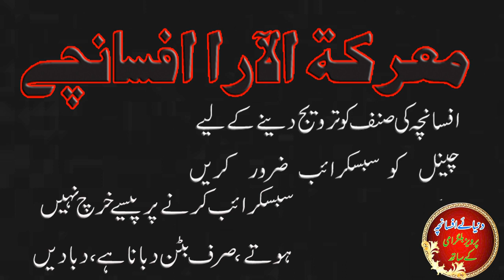Markatul Ara Afsancha || A Journey Through Classic Afsanchas || urdu kahani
Uncovering the Incredible Story of Afsancha - You Don't Want to Miss It!
Afsancha is a genre of Urdu that tells a big story in few words. In English, it is called flash fiction. The virtue of a good Afsancha is that it can indicate the evil spreading in the society. Afsancha should always be of positive thinking. Afsancha should be showing the right path. This time we have selected Afsancha,s that show the right path. You'll love every story. Be sure to indicate in the comment which Afsancha you liked the most.